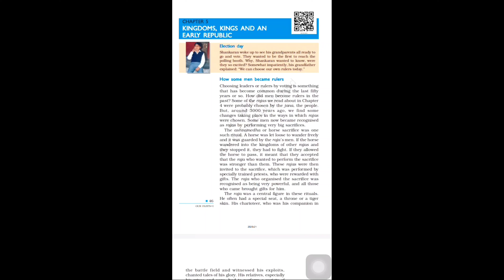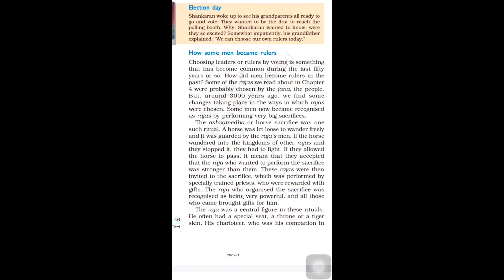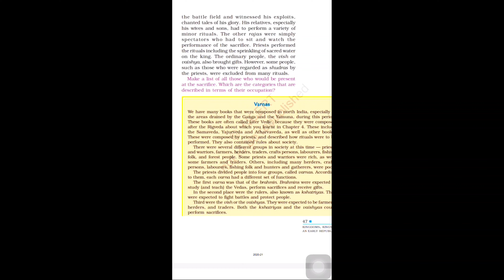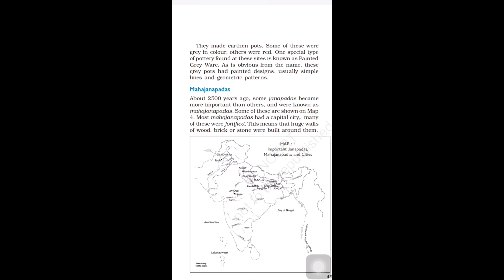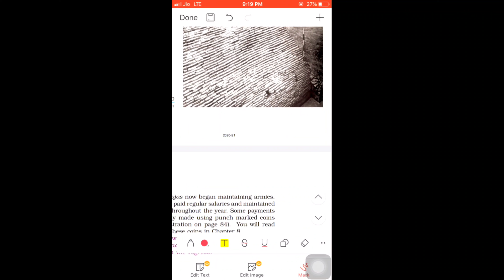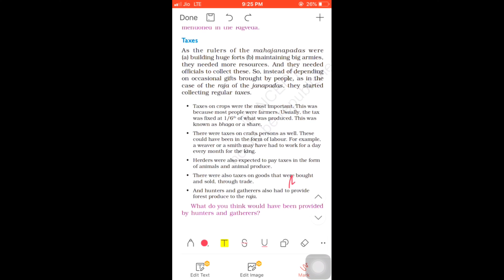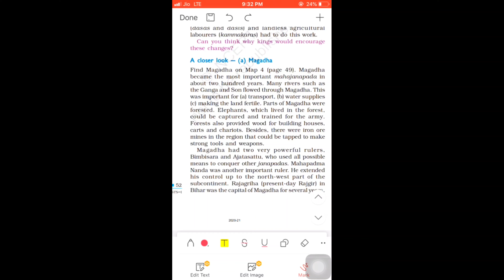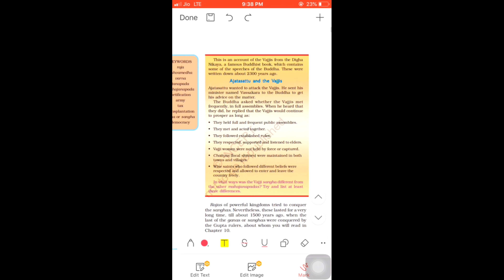S.S - Ch: 5 Kingdoms, Kings & An Early Republic || Mauni International School